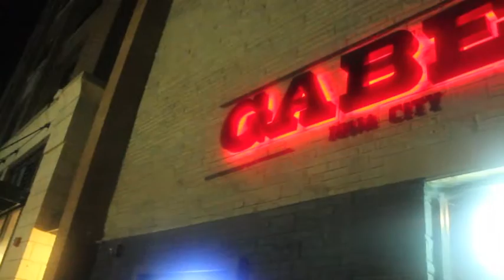OVERTHINKING ep6 "Hey Dude pt2"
Locations
Red Herring Lounge - Duluth,MN
House of Rock - Eau Claire,WI
Honey-Minneapolis,MN
Gabes- Iowa City,IA